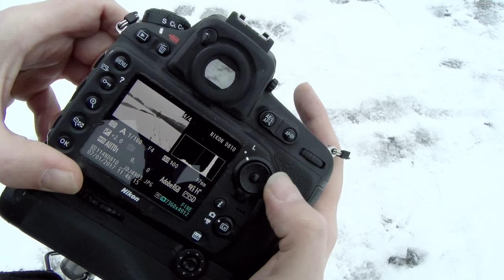Sneeuw fotograferen met de belichtingscompensatie (Fotografie)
De winters in Nederland zijn tegenwoordig niet echt meer wit. Soms ligt er een dag sneeuw, of een paar dagen. maar over het algemeen is het gewoon koud en nat.
Maar die ene dag dat er sneeuw ligt, dan lijkt het ook alsof iedereen er foto's van wil maken. Of je moet op wintersport gaan, dan kun je je hart ophalen met fotograferen in de sneeuw.

Wanneer je in een wit sneeuwlandschap wilt fotograferen, dan zul je zien dat het al snel niet echt mooi wit is op de foto. Natuurlijk kun je dat prima achteraf oplossen. Maar als je de belichtingscompensatie goed instelt, dan kun je gewoon een witte foto krijgen. Want immers; sneeuw is wit en wat wit is, moet wit blijven!

Meer tips over fotografie? Neem eens een kijkje op